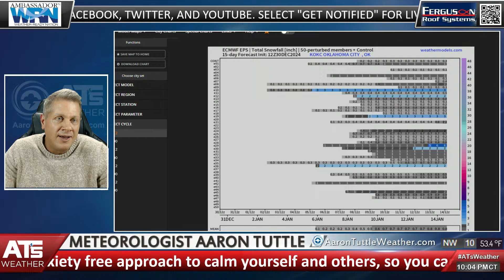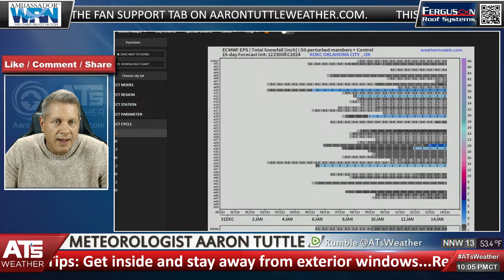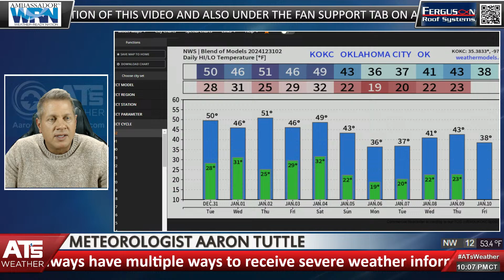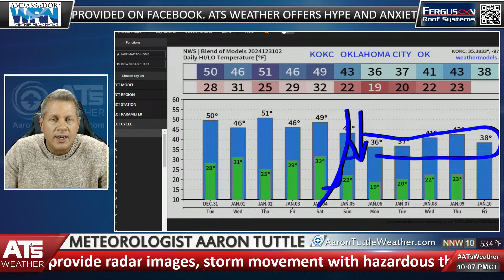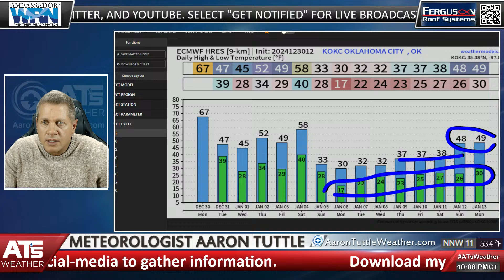WATCH: Weather Update Arctic Blast and Winter Storm Discussion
Bonfire.com/store/ats-weather-gear/
Teespring.com/stores/ats-weather-gear

Amazon.com/shop/ATsWeather